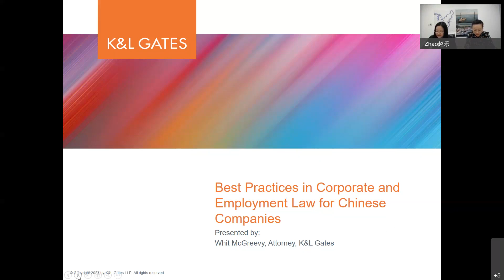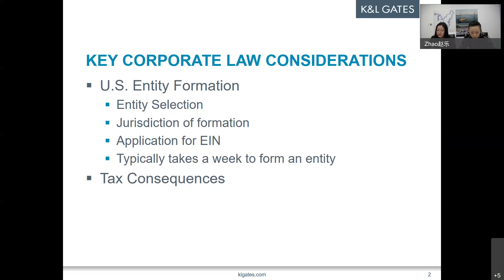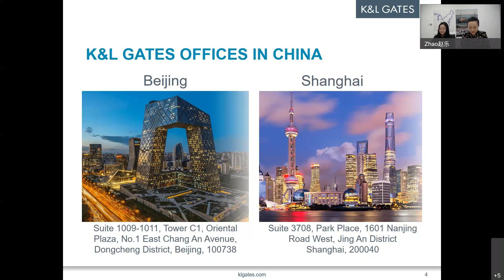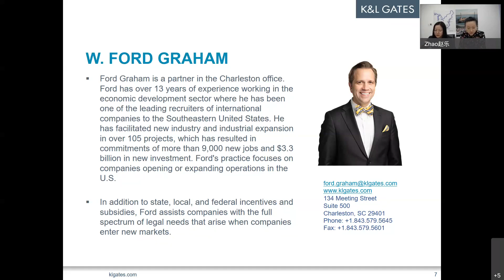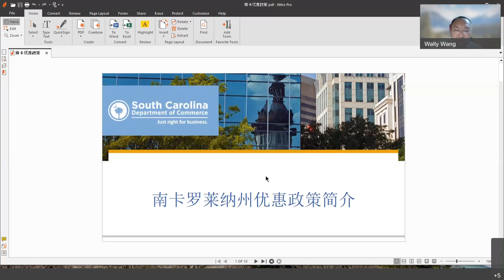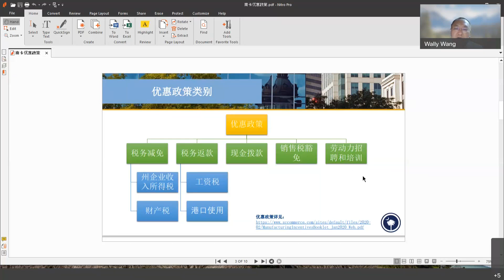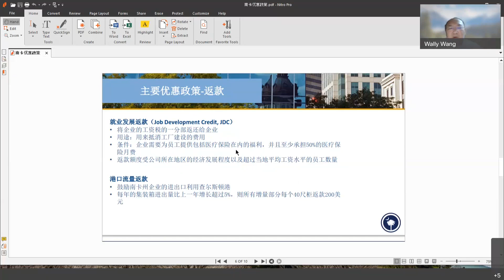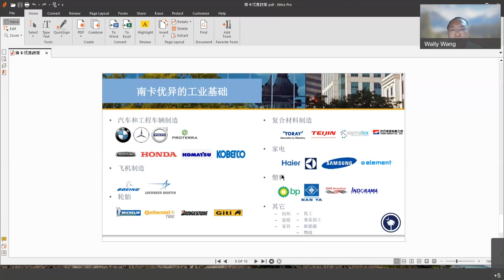China: South Carolina: Your Company's Destination for US Expansion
The S.C. Commerce China office hosted a virtual meeting to introduce prospective companies to South Carolina, exploring the business climate, culture and opportunities that rank among the best.